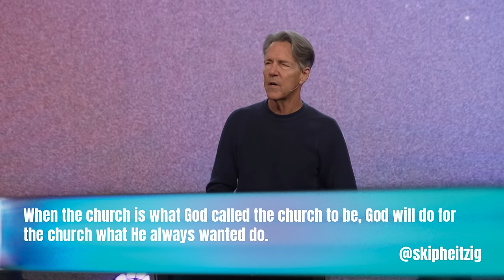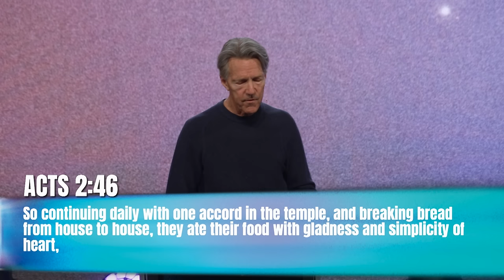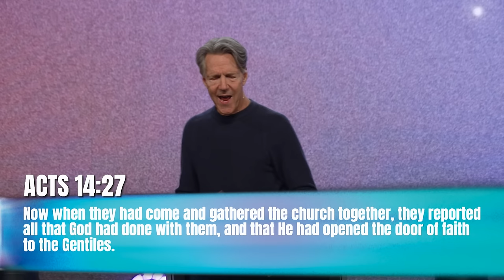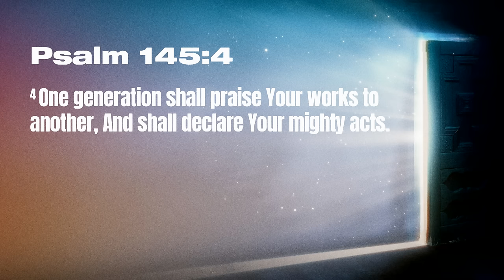In the Room—We Wonder - Acts 2:43-44 - Skip Heitzig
Episode 5 from the series In the Room with Skip Heitzig. Watch the complete series:

When God works in a person’s life, there is profound change. When God’s people see that change, it produces a sense of awe and wonder. It also provides encouragement that God will do it again and again. When we gather together and hear one another’s stories and witness one another’s victories, we are inspired. Today we consider the power of God working not just through a sermon or through a worship service, but through the individual lives of all God’s people.

Join us at any of our campuses Want more resources to encourage your walk with Jesus?